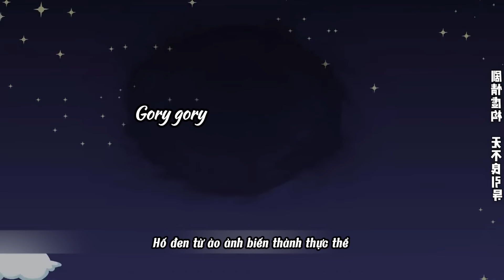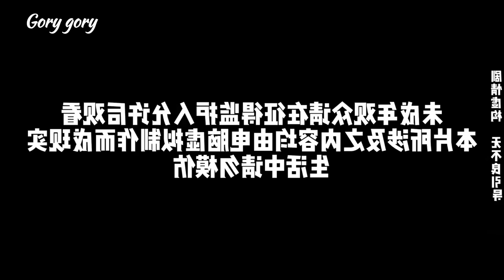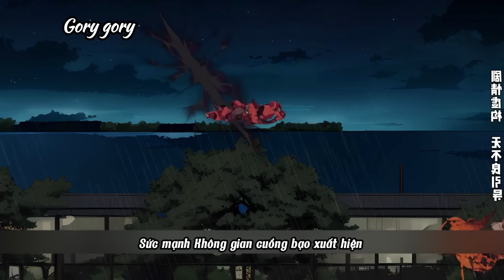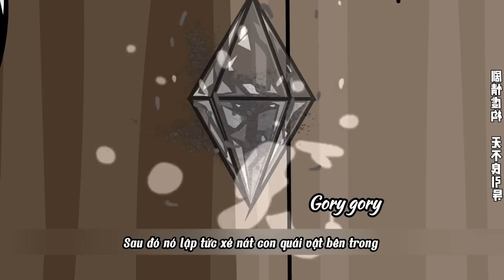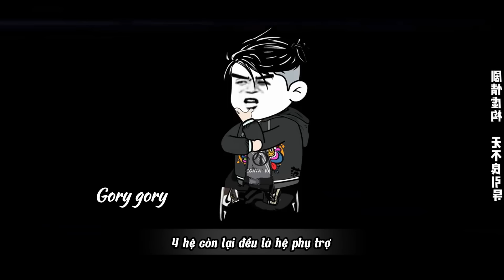Đối diện ngày tận thế | Tập Full 131 - 140 | Gory gory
Bộ phim 'Đối diện ngày tận thế' đưa khán giả vào cuộc hành trình đầy kịch tính và hồi hộp của Phan Anh, một người bình thường đột ngột trở lại quá khứ, cụ thể là 10 ngày trước ngày tận thế.
Trong bối cảnh toàn cầu sắp rơi vào hỗn loạn và sự hủy hoại do đợt tận thế, Phan Anh không thể tin nổi vào những gì mắt mình thấy. Tuy nhiên, thay vì hoảng loạn, anh ta sử dụng kiến thức kiếp trước và dị năng Không gian độc đáo của mình để tích trữ lương thực và vật tư, chuẩn bị cho thời kỳ tận thế đang đến gần.
Trong thế giới đầy rẫy hiểm nguy và những sinh vật biến đổi điên cuồng, Phan Anh bắt đầu xây dựng một thế lực mạnh mẽ, với hy vọng có thể đối phó với sự tàn phá của tận thế.
Bộ phim thách thức khán giả suy nghĩ về khả năng của con người trong tình hình tuyệt vọng và đưa ra câu hỏi về giá trị của chuẩn bị và sự đoàn kết trong một thế giới biến chuyển. 'Đối diện ngày tận thế' hứa hẹn mang đến cho khán giả những phút giây căng thẳng và sự mưu trí trong cuộc chiến sinh tồn trước ngày tận thế.